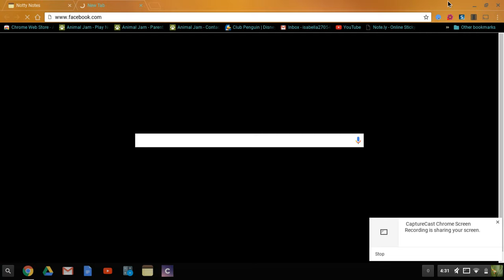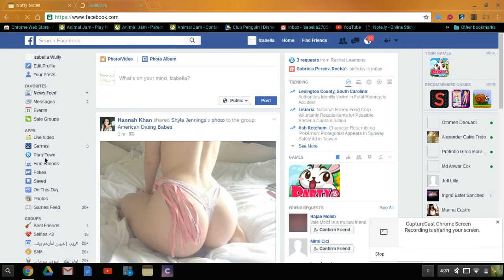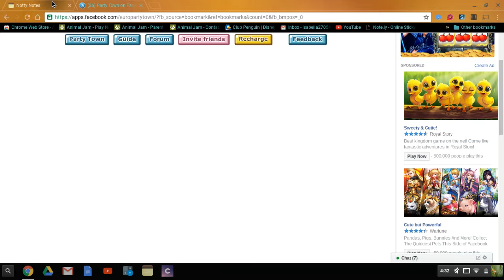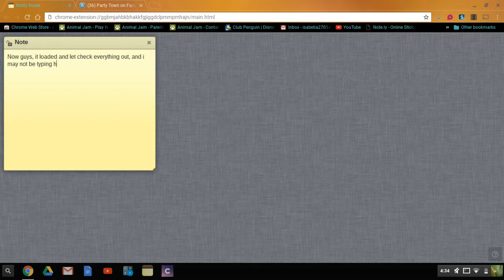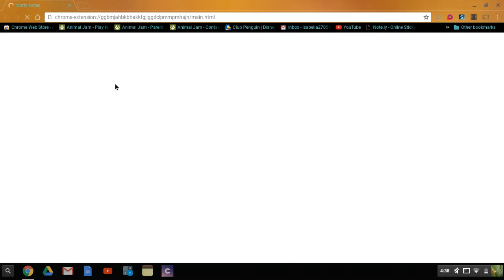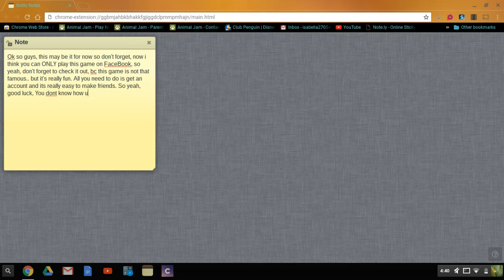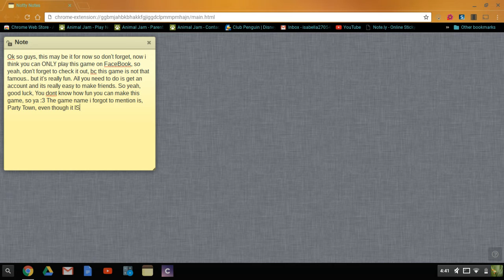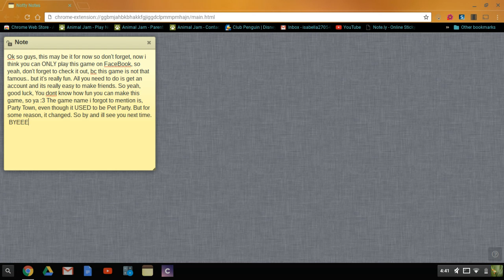Party Town Time!! - FaceBook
Make sure to check out this game on FaceBook only!! After you make an account, search on the search bar: Party Town. And somewhere might say "Play Now". Click that, and then start making your own imagination in the game. Good Luck and have fun! Don't forget to take care of your pet everyday and login to earn special prizes. Enjoy and never quit. Just continue and if something bad happens, remember, its only just a GAME. Its no big deal. There is a future ahead of you, travel it and experience it. Take your life through all the difficult things every human should know. Bye!